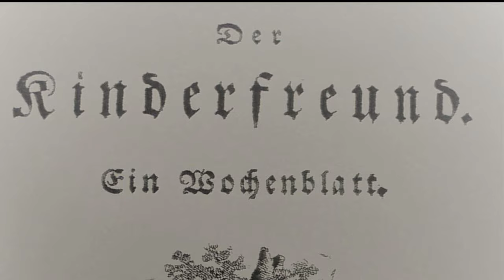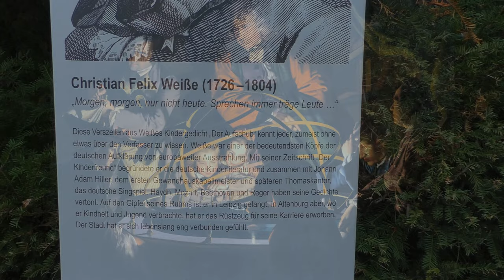"Schulsong" Freie Grundschule Christian Felix Weiße Altenburg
Das Lied "Schulsong" wurde anlässlich des 10 jährigen Jubiläums der Freien Grundschule Christian Felix Weiße Altenburg und der damit verbundenen Namensgebung auf "Christian Felix Weiße" geschrieben. Es wurde damals auch bei der Einweihung der Stele uraufgeführt und inzwischen bei vielen Anlässen gespielt und gesungen. Am 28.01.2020 sind zum Projekttag anlässlich des Geburtstages von Ch. F. Weiße einige Schnappschüsse entstanden, die in das Video eingebettet wurden.

Text/Musik/Arrangement: Ulrich Heidl
Sologesang: Oskar Schneider, Schüler des Jahrganges 2016
Chorgesang: Schüler*innen des Jahrganges 2016 und 2017
Drohnenaufnahme: Stephan Wuttke